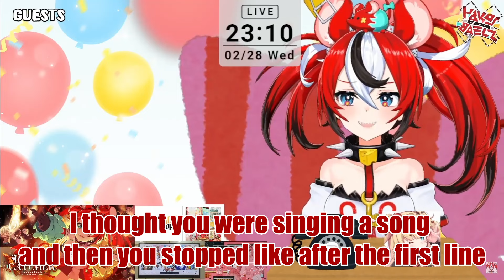Haachama Gift Bae The PP Hat for her Birthday Present!!!!!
PP.